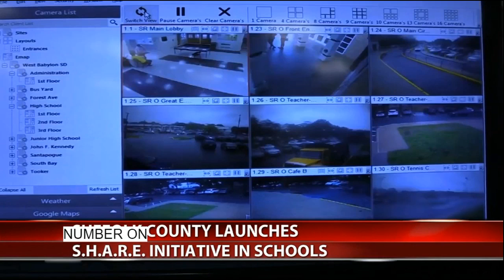Suffolk SHARE created by IntraLogic – FiOS 1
Recently, Suffolk County Executive Steve Bellone announced the successful launch of the S.H.A.R.E. Initiative for Suffolk County Schools. S.H.A.R.E. stands for Sharing to Help Access Remote Entry. This news was extensively covered by regional New York and Long Island media; please take a moment to watch this report.

This is the link to County Executive Bellone’s Press Release about the announcement:

IntraLogic Solutions, based in Massapequa, Long Island, New York, worked with Suffolk County and the Suffolk County Police Department to make this lifesaving link between school districts and the police a reality. This software was designed and is being provided to Suffolk County schools as a public service at no cost to districts or taxpayers.

IntraLogic Solutions supplied the S.H.A.R.E. software to Suffolk County to allow all school districts, regardless of their equipment or vendor, to be able to connect to the Suffolk County Police Department’s Real Time Crime Center in the event of an emergency.

Newsday also covered this announcement and their story can be found

The S.H.A.R.E. Initiative is making Suffolk County schools among the safest in the nation.  The software works with any equipment installed by any company. IntraLogic Solutions designed the S.H.A.R.E. program to work the way it does because this is the only way that it would be acceptable to the county and the police department.

We welcome any questions you may have about the program and software. The following components can be shared with the Suffolk County Police Department, including:

-Live Cameras
-SCPD Standard Floor Plans
-Static Pictures
-Panoramic Pictures
-Remote Door Control
-Remote PA System Control

All schools and school districts in Suffolk County are encouraged to join this program.